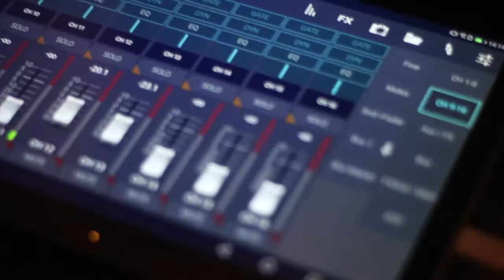ALFA ERIDANO AKHERNAR - METAL MEXICA EN VIVO 2020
Esta es una grabación realizada en una sola toma, disfrútenla, incluye nuevo track que vendrá en su 5º disco.

yeaah!